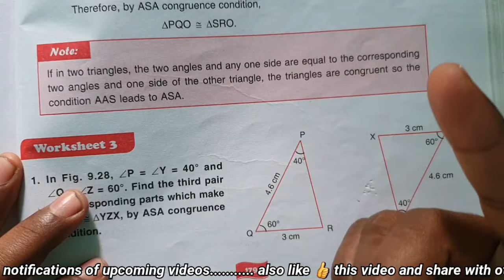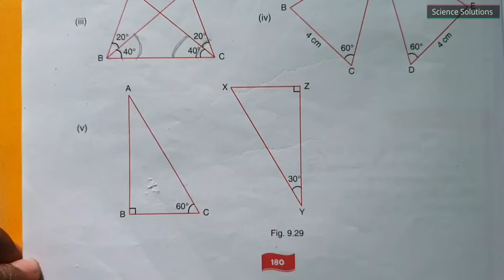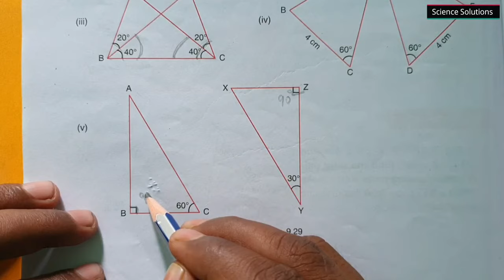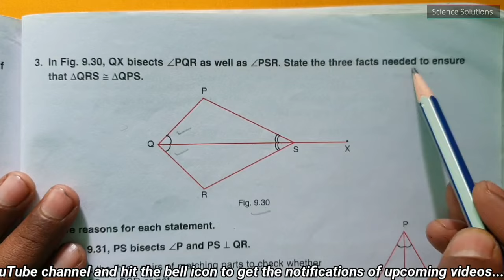DAV class 7 maths chapter 9 worksheet 3 all questions solved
DAV class 7 maths chapter 10 Construction of triangles worksheet 1 Q.N. 1, 2, 3